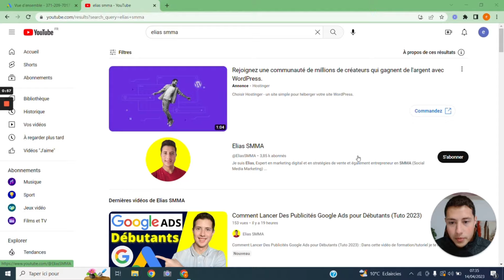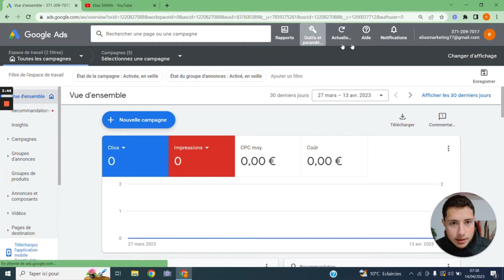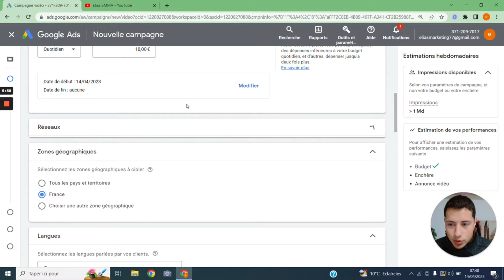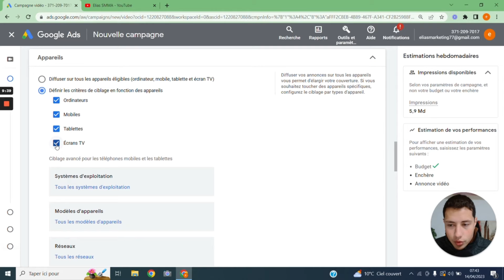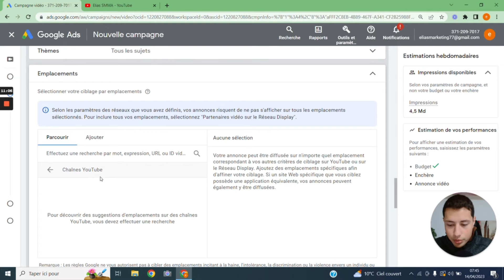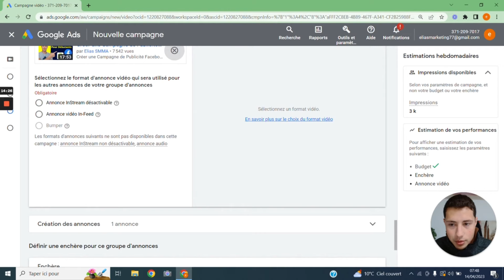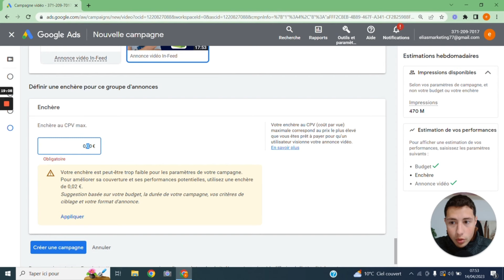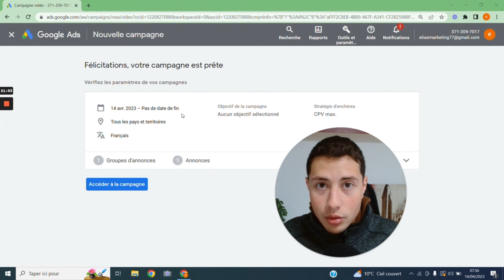Promouvoir Ses Vidéos YOUTUBE avec La Publicité Google Ads en 2025 !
▬▬▬▬▬▬▬▬ QUI SUIS-JE ? ▬▬▬▬▬▬▬▬

Je m’appelle Elias et j'ai 23 ans  , Expert en marketing digital et en stratégies de vente et également entrepreneur en SMMA (Social Media Marketing Agency) depuis plus de 3 ans ,

J’étais un étudiant fauché et paumé dans une école d'ingénieur , mais comme je ne voyais pas de perspectives qui me plaisent j'ai décidé de franchir le pas et quitter l'école  pour essayer de monter plusieurs business en ligne dans différents domaines .
Mais après plusieurs mois de galère, de doutes et d'échecs j'ai réussi a créer et développer ma propre agence de marketing digital SMMA et closer mes premiers clients , ce qui m'a permis d’atteindre la liberté financière , temporelle et géographique !

Pour cette raison j'ai décidé de partager à travers de cette chaîne Youtube mes expériences dans le business et mes meilleurs conseils pour gagner de l’argent en lançant ton agence SMMA car c'est le meilleur moyen de devenir enfin LIBRE !

Promouvoir Ses Vidéos YOUTUBE avec La Publicité Google Ads en 2023 !